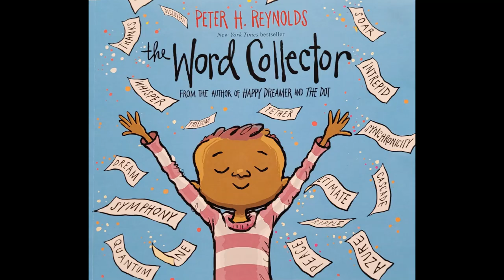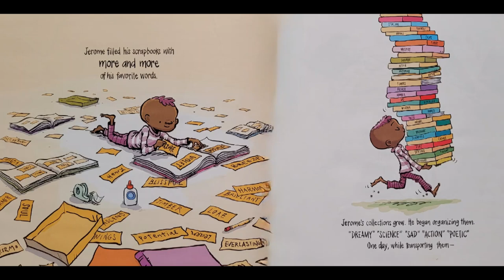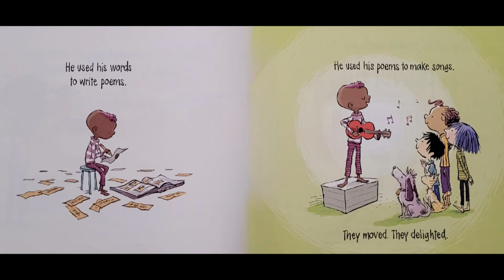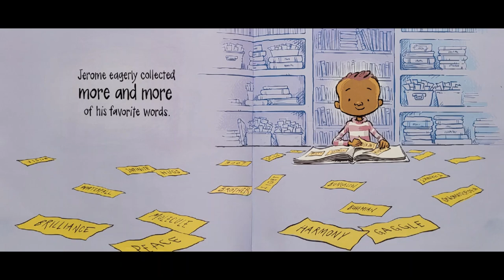the Word Collector | Read Along | Read Aloud | Children's Book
The Word Collector was written by Peter H. Reynolds. Jerome collects words and finds out how powerful they are!